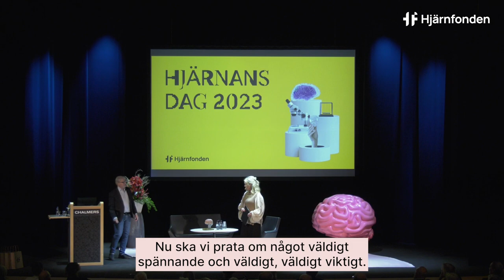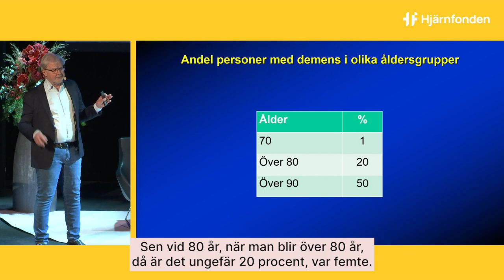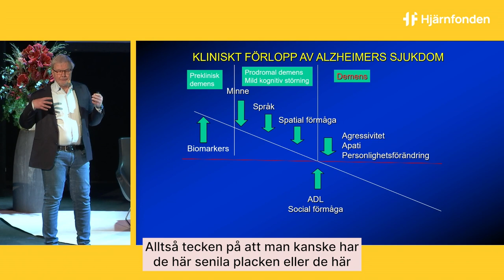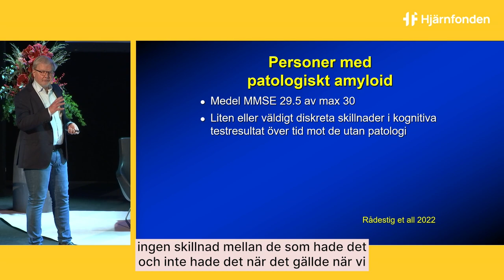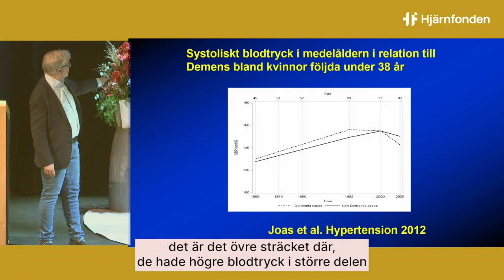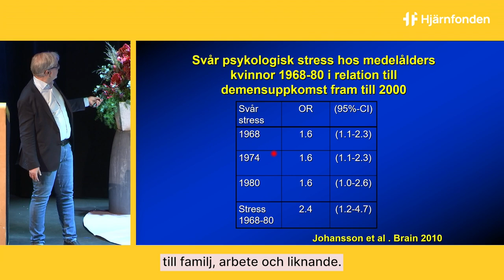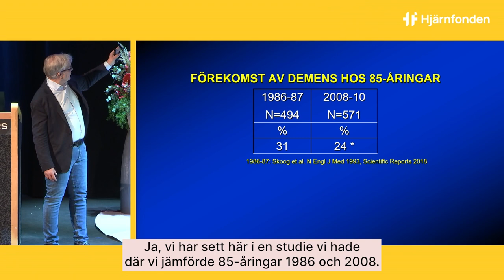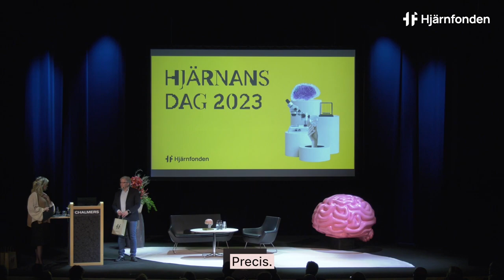'Tidig behandling och prevention vid Alzheimers sjukdom' med Ingmar Skoog (Hjärnans Dag 2023)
Varför utvecklar vissa personer Alzheimer och andra inte, trots att man funnit samma kemiska förändringar i båda grupperna? Finns det något vi kan påverka i vår livsstil? Kunskapen om biologin vid Alzheimers sjukdom är viktig för att förstå betydelsen både när det gäller förebyggande av sjukdomen, att förlänga förloppet innan man insjuknar och att hitta möjliga infallsvinklar när det gäller behandling.

Ingmar Skoog är senior professor och föreståndare för centrum åldrande och hälsa AGECAP vid Göteborgs Universitet. Hör när han pratade om tidig behandling och prevention vid Alzheimers sjukdom på Hjärnans Dag 2023.

Stöd forskningen om hjärnan. Swisha 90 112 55!